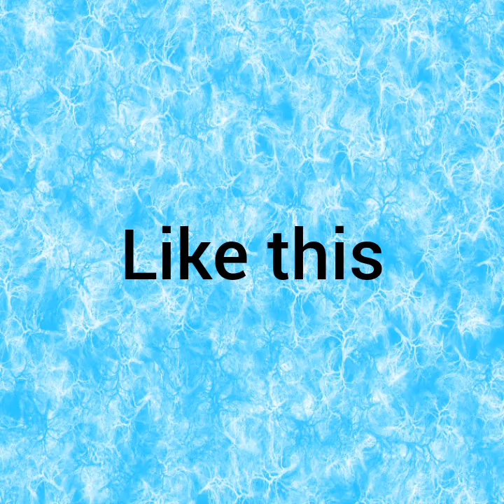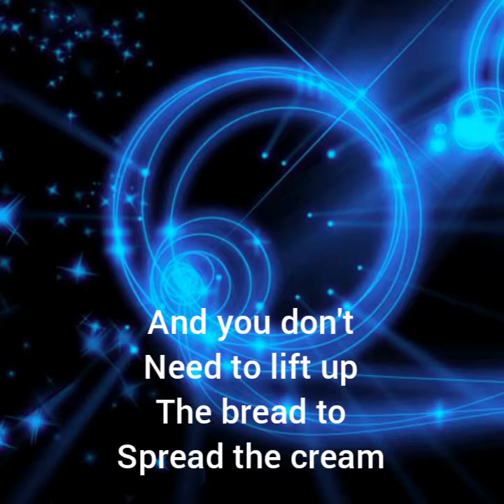Life Hacks #8 FOOD HACKS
Hi! Hope you enjoyed this video. 4 Great Life Hacks #8 food. From The Crafty Panda By Maryam.

Watch my 3 Life Hacks #1 and 2 Life Hacks #2, #3, #4 and #5, and #6 and #7!

The life hacks from Life Hacks #8 FOOD HACKS:
How to make an apron
How to open a banana easier
How to spread cream or butter easier
How to make a small bottle

The life hacks in my Life Hacks #7 DOLL HACKS video:
How to make a chair for your doll
How to make a mini pencil
How to make a mini eraser

The 4 Life Hacks in my Life Hacks #6 video:
How to get your pet to look at the camera
How to get your pet's hair off your carpet
How to make your cat not bother you when you are eating
How to make your dog's breath a wonderful smell

Cheese!
Carpet Hair
I wanna eat please
Esh...

The 3 Life Hacks in Life Hacks #5:
How to make your brush not hard
How to make a perfect paint dot
How to blend paints perfectly

Hard as a Rock
Dot Dot Dot
Blending

The 4 life hacks in Life Hacks #4:
How to pack your stuff
How to make your eraser goid as new
How to make a house for your doll
A great way to store you things

Packing...
Oh, what a Filthy thing!
Home Sweet...No!
Where do I put it?

The 3 Life Hacks in video #3:
How to get your Ring off
How to make Landry quicker and easier
How to make slime in a quicker way

I am really Stuck problem
No! Really! Landry! Why???
Slime Time

Here are the 2 Life Hacks in my 2 Life Hacks #2 video:
How to make your own easel
How to drink easier

Name of the Life Hacks:
Art Disaster
Juice Problem

Here is the Life Hacks from 3 Life Hacks video number 1:

Homemade Electronic Stander
Homemade cup
How to sleep easier

Video Shooting
Cup Problem
Sleepy Problem

Hope you enjoyed this life hack video! THERE WILL BE A LIFE HACK VIDEO NUMBER 8.

THANK YOU LionesS Entertainment for giving me the idea to make a life hack video. She also made a 5 life hacks video on her YouTube channel. I will also give you the link to her life hack video.